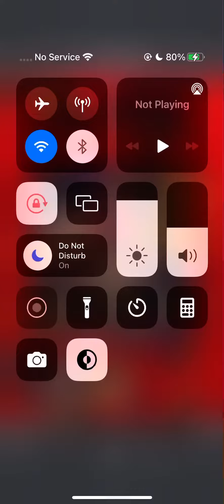Playing Io Shirai Puzzle 8/12